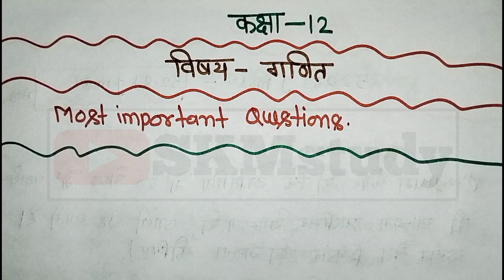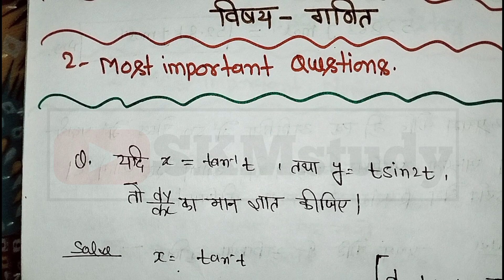12th Math important question 2023 | Class 12th Math important question 2023 Board Exam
👉फ्री में नोट्स, मॉडल पेपर तथा महत्वपूर्ण प्रश्नों के नोट्स फ्री में प्राप्त करने के लिए यहां पर क्लिक

Thanks 😊🙏🙏

12th Math important question 2023 | Class 12th Math important question 2023 Board Exam | 12th Math

Topic Cover-

1) 12th Math important question 2023
2) Class 12th Math important question 2023 Board Exam
3) 12th Math
4) class 12th Math important question 2023
5) class 12th Math important question
6) up board class 12th Math important question
7) class 12th Math important question up board
8) math important Question class 12th
9) math important Question class 12th up board
10) class 12th mathematics important Question 2023
11) mathematics important Question class 12th
12) math paper class 12th